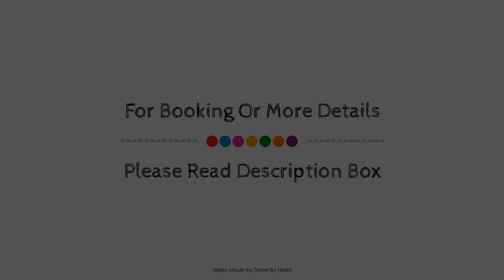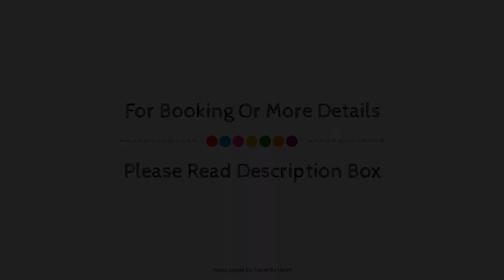Casa Antonio, Alajar, Spain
Searching For
1. Casa Antonio - Alajar
2. Casa Antonio - Alajar Virtual Tour
3. Casa Antonio - Alajar Rooms
4. Casa Antonio - Alajar Amenities
5. Casa Antonio - Alajar Videos
6. Casa Antonio - Alajar Offers
7. Casa Antonio - Alajar Deals
Audio Credit:
Track Title: Reasons To Hope
Artist: Reed Mathis